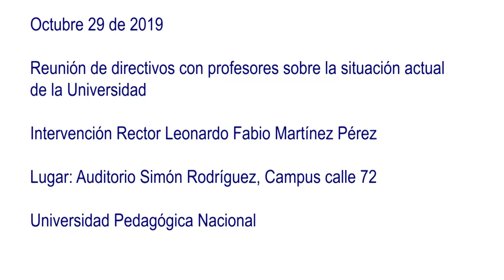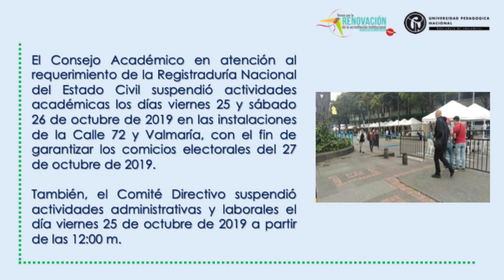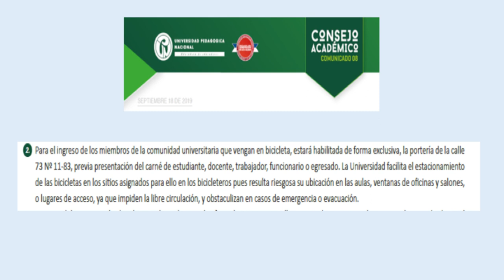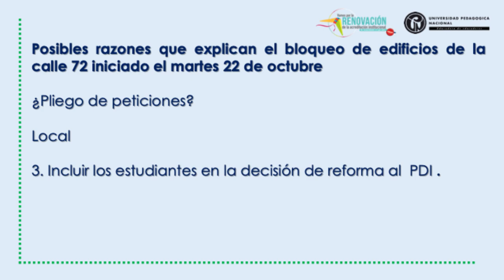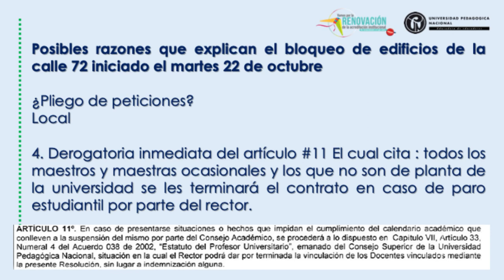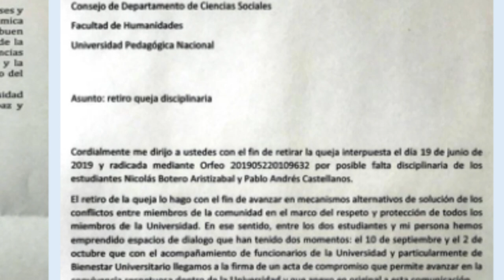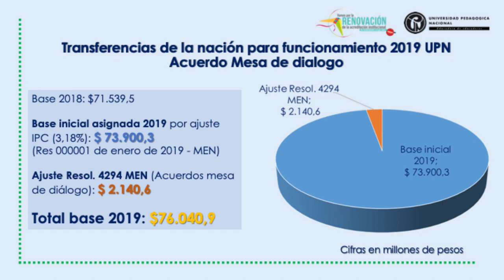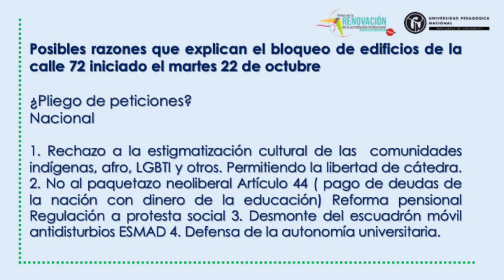Reunión de directivos con profesores sobre la situación actual de la Universidad. Octubre 2019.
29 Octubre de 2019

Reunión de directivos con profesores sobre la situación actual de la Universidad.
Intervención Rector LEONARDO FABIO MARTÍNEZ PÉREZ, reunión con profesores UPN, para analizar, informar, aclarar y dialogar sobre la situación que atraviesa la Universidad y las posibles razones que explican el bloqueo de edificios de la calle 72, iniciado el martes 22 de octubre de 2019.
Agradece la participación de los profesores en los procesos de elaboración de documentos para la Acreditación de Alta Calidad y presenta indicadores.
Requerimientos de la Registraduría Nacional, para el desarrollo de las elecciones del 27 de octubre de 2019 y temas relacionados con las posibles razones que explican el bloqueo de edificios de la sede calle 72.
Interviene el Vicerrector Financiero y Administrativo, ingeniero FERNANDO  MÉNDEZ y se refiere al tema de los trabajadores y la falta de personal en el restaurante y a las posibles represalias que se podrían presentar por la ausencia de funcionarios en el mismo.
Se comenta sobre el pliego de peticiones, en donde uno de los puntos es la inclusión de los estudiantes en la decisión de la reforma al PDI y la ruta metodológica para su elaboración; cuestionamiento sobre el pago a los profesores si la Universidad cierra por el paro, lo mismo del pliego que se hizo a ASPU; exposición de algunas quejas, reclamos y llamados a reflexionar sobre la situación; sobre la veeduría de los estudiantes en el manejo del gasto público de recursos logrados.
Otros temas a nivel Distrital, como el apoyo de las IAS de Bogotá contra la corrupción, reducción del pasaje de Transmilenio, rechazo al POT.
A nivel Nacional : rechazo a la estigmatización cultural, al paquetazo neoliberal, desmonte del ESMAD, defensa de la Autonomía Universitaria y el no a la Reforma Pensional.
LYDA CONSTANZA MORA, Vicerrectora Académica, se refiere a las dificultades que presenta la Universidad por los bloqueos, desde el punto de vista académico y administrativo y de estrategias para comunicarnos, para cumplir las funciones misionales ; hace un llamado a la reflexión en general.

29 de octubre 2019.
Lugar: Auditorio Multipropósito Simón Rodríguez. Sede UPN  Cll 72.